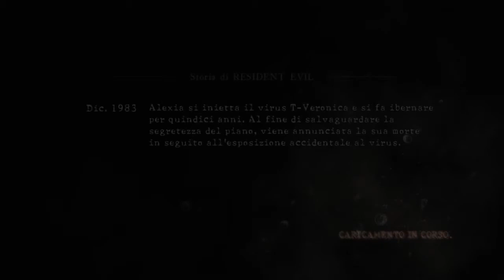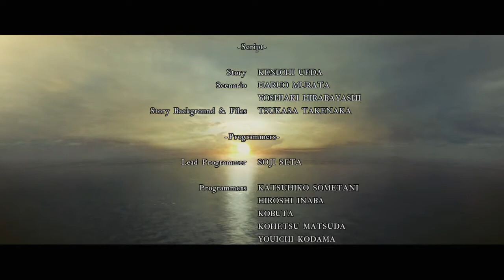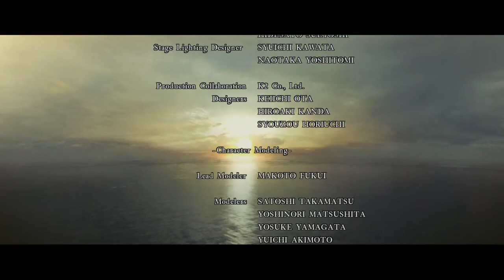Let's Play RESIDENT EVIL 5 FINALE [ITA] ADDIO WESKER !!